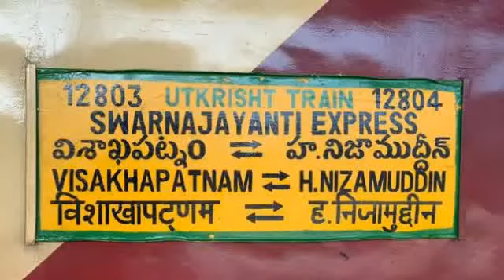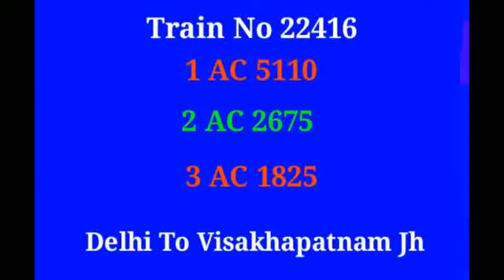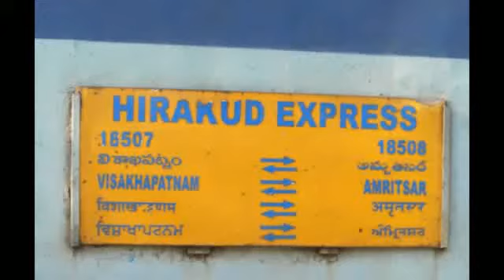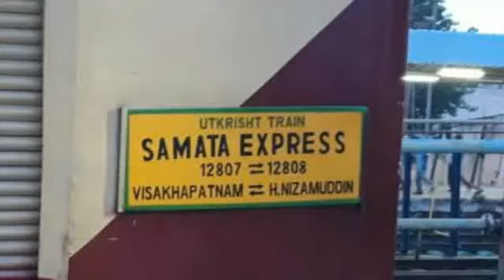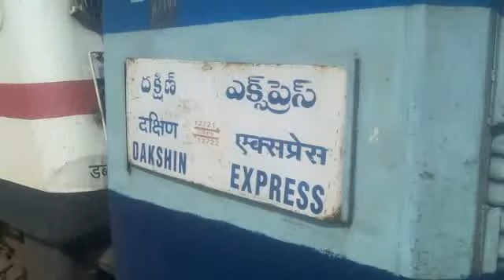ALL Train Delhi To Visakhapatnam jh दिल्ली से विशाखापट्टनम जं तक चलने वाली सभी ट्रेनों की जानकारी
दिल्ली से विशाखापट्टनम जंक्शन तक चलने वाली सभी ट्रेनों की जानकारी
तकरीबन 5 ट्रेनें चलती हैं
इसमें 3 सुपरफास्ट
1 मेल एक्सप्रेस
1 ऐसी ट्रेन चलती है
सबसे फास्ट ट्रेन अवर वाइजिंग स्टील समता एक्सप्रेस
और सबसे स्लो ट्रेन  हीराकुंड एक्सप्रेस
12804 हजरत निजामुद्दीन विशाखापट्टनम स्वर्ण जयंती एक्सप्रेस
 22416 एपी एक्सप्रेस
 18508 हीराकुंड एक्सप्रेस
12808 वायरिंग स्टील समता एक्सप्रेस
 12722 दक्षिण एक्सप्रेस